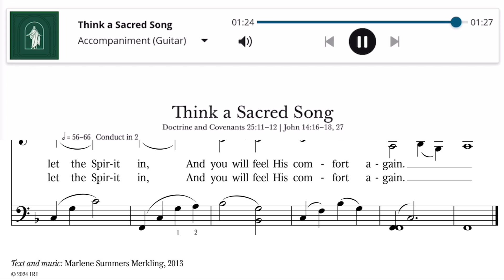1006 Think a Sacred Song | Fingerstyle Guitar Accompaniment | SATB Sheet Music with Guitar Chords